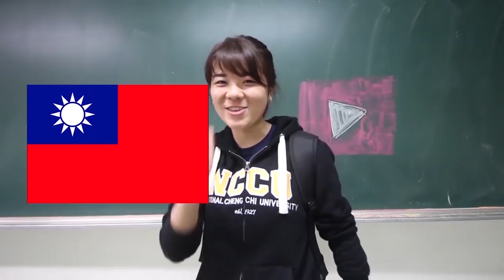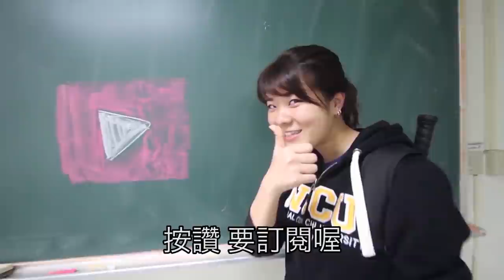台灣美食🇹🇼美國美女🇺🇸挑戰喝黑松沙士！結果呢！ 黑松沙士は湿布!?イソジン? #328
黑松沙士

【我的攝影器材】：
iPhone 7

【WANT】
Panasonic LX9
PILOTFLY C45